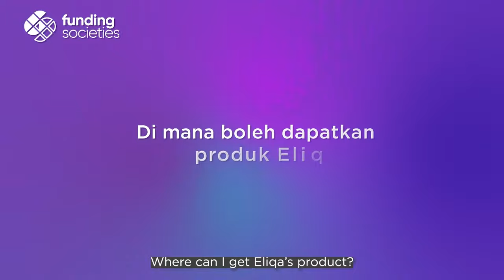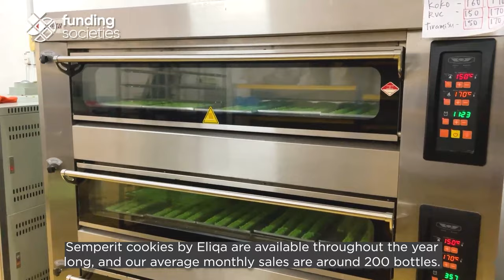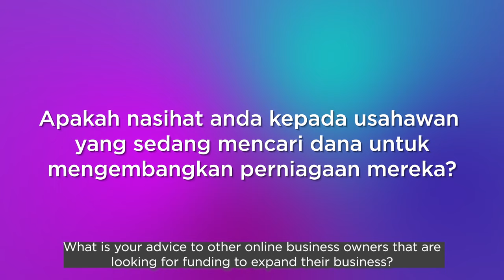Funding Societies SMEStories with Eliqa Enterprise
Hear from Puan Atiqah , founder of Eliqa Enterprise on her experience of obtaining Business Financing with Funding Societies.

Funding Societies is Southeast Asia’s largest SME Digital Financing and Debt Investment Platform.